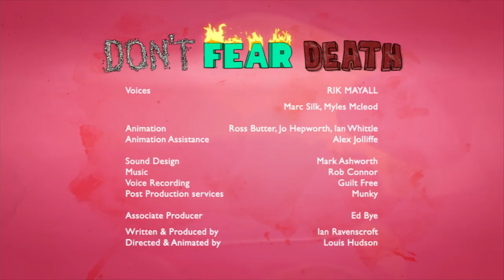Rik Mayall-narrated comedy | Don't Fear Death by Dice Productions | Short | Random Acts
A fast-paced comedy arguing the joys of being dead, aided by a montage of corpses and a dance-crazed Grim Reaper.

Starring Rik Mayall. Produced in association with Lupus Films for Channel 4 as part of their Random Acts strand.